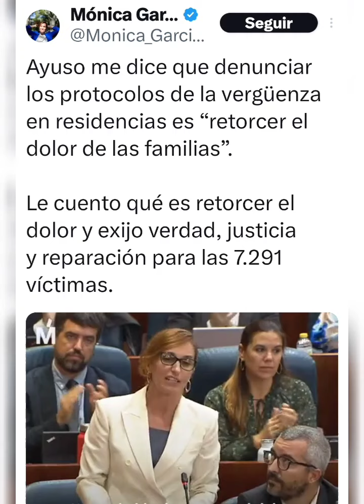💣Ayuso ESTALLA contra Mónica García ,y la manda a GAZA 15 días para que viva la realidad